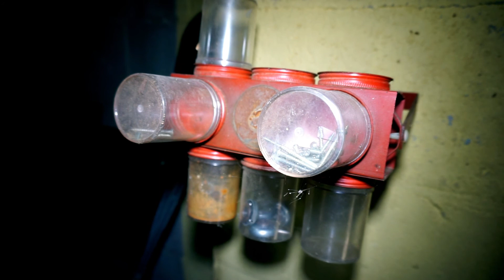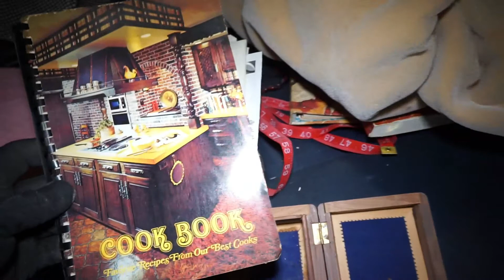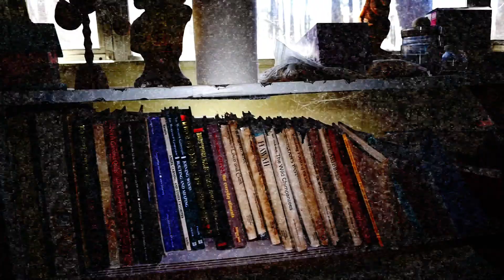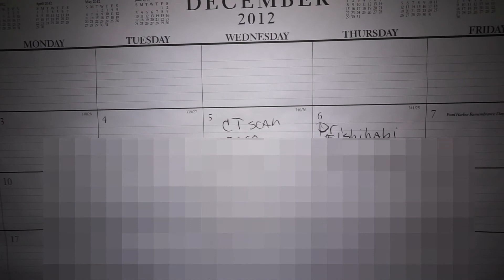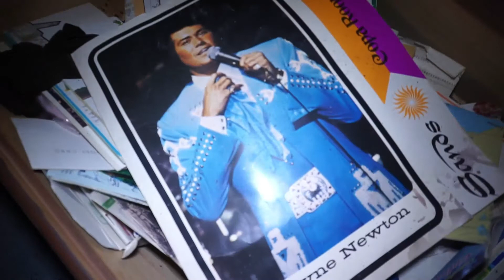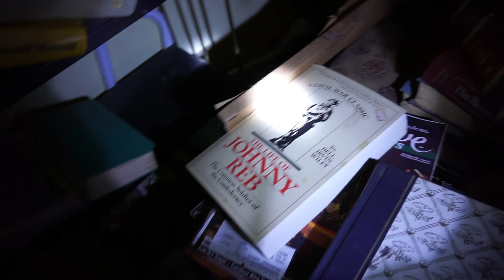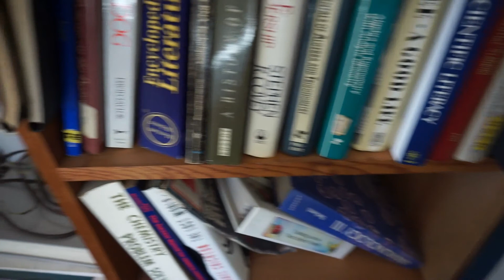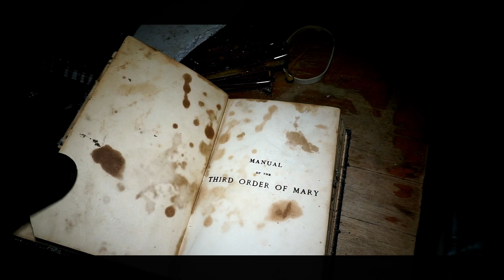Abandoned Lake House Time Capsule Part 2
This is the second installment of the abandoned lawyers lake house. This episode we explore the rest of the upstairs where a ton of stuff is left behind. Some stuff is touched and out of place, but by some it would still be considered a time capsule. And again the disembodied voices are back. WEAR HEADPHONES